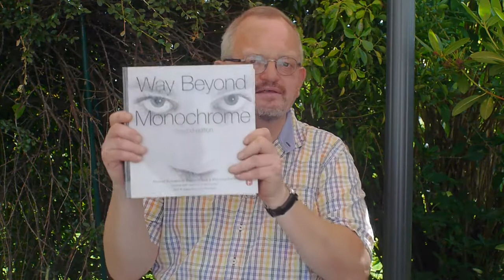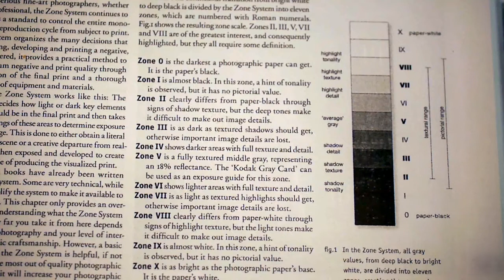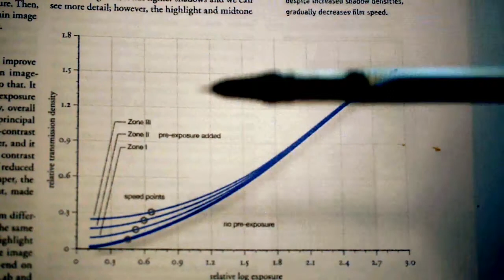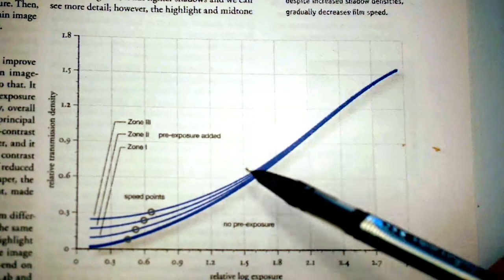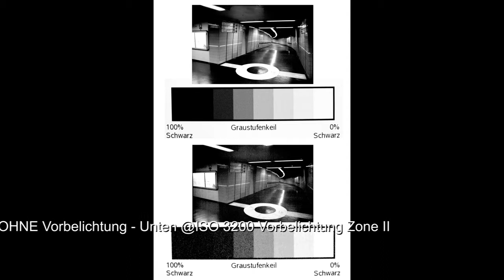Vorbelichtung von Negativen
Man kann die Filmempfindlichkeit steigern, ohne Struktur in den dunklen Mitteltönen und Schatten zu verlieren. Der Trick heißt Vorbelichtung des Negativs.
Dazu braucht man nichts weiter als eine Analogkamera mit Mehrfachbelichtungsfunktion und ein Smartphone.